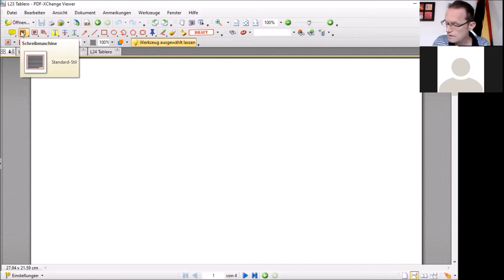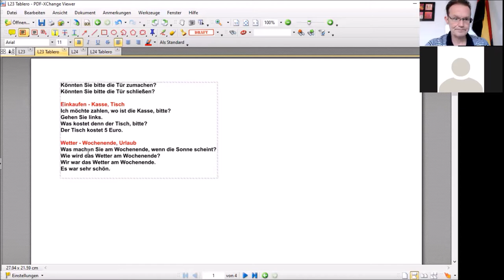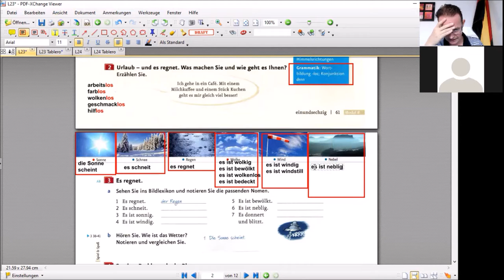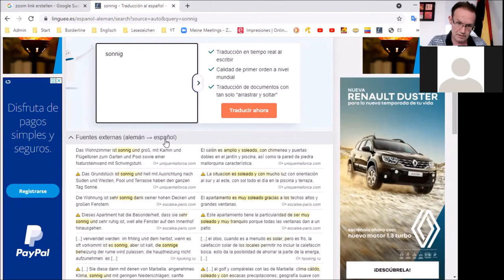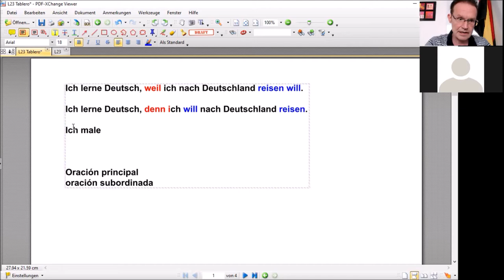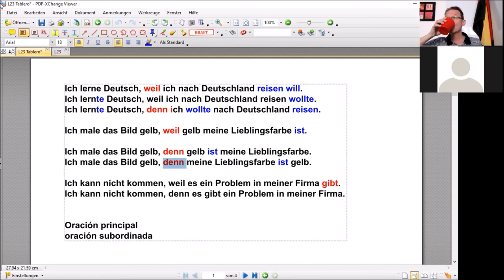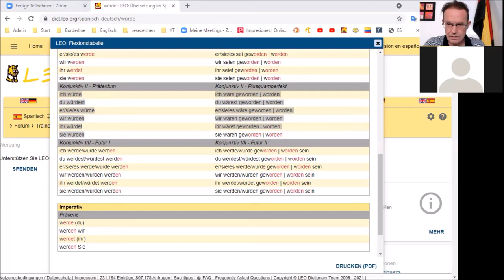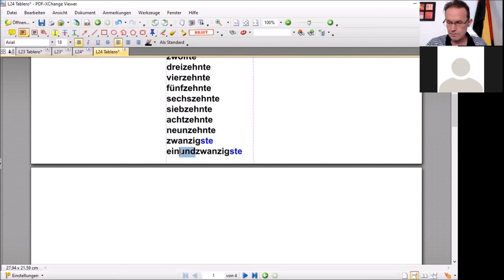Curso de Alemán A1 Módulo 8 Unidad 63 números ordinales tiempo conjunctivo